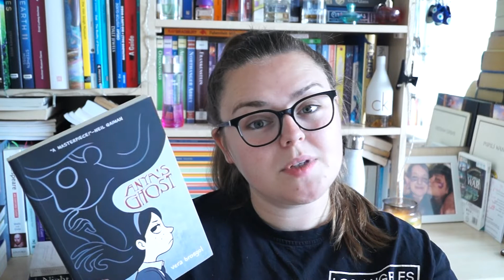Reading Rush TBR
In which I talk about the books I'm hoping to read during the Reading Rush which takes place from the 22nd to 28th of July.

Books Mentioned:

Men Explain Things to Me by Rebecca Solnit
Night Waking by Sarah Moss
Nod by Adrian Barnes
Anya's Ghost by Vera Brosgal
Oranges are not the only Fruit by Jeanette Winterson
Bridget Jones by Helen Fielding